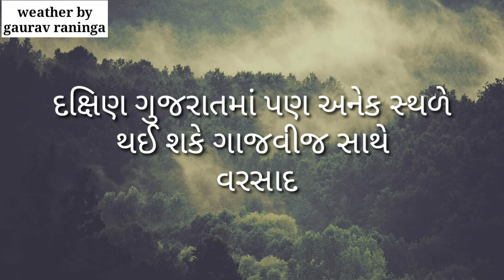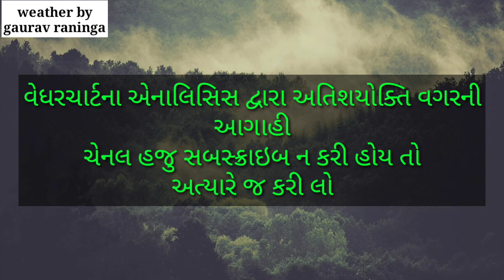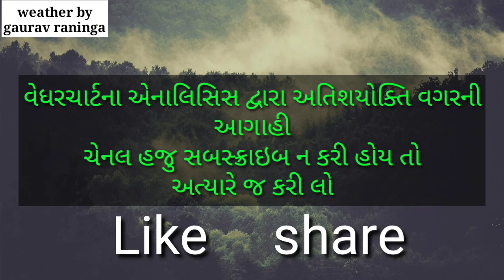6 સપ્ટેમ્બર, આજે ગુજરાતમાં ગાજવીજ સાથે મંડાણી વરસાદની આગાહી, Weather, Varsad ni aagahi, gujarat rain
આજે 6 સપ્ટેમ્બરે પણ આ વિસ્તારમાં થઈ શકે છે ગાજવીજ સાથે મંડાણી વરસાદ...

વેધર | વરસાદના સમાચાર | વરસાદની આગાહી | 6 સપ્ટેમ્બર | ગાજવીજ | Rain | ભુકા કાઢશે